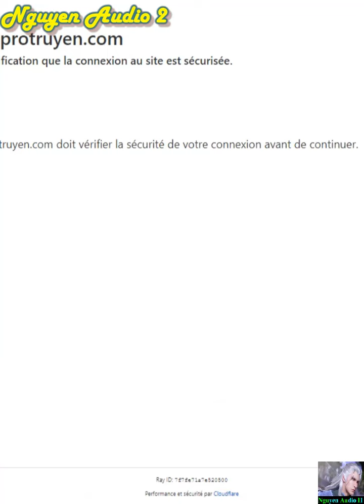Ngạo Thị Thiên Địa Tập 591-592|Thiên Tôn độ kiếp thất bại trùng sinh về năm 20 tuổi làm lại cuộc đời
Một vị thiên giai cao thủ bốn trăm tuổi bỗng nhiên sống lại thời niên thiếu. Đừng khinh thường hắn, tuy hiện tại hắn yếu nhược thế nhưng trong đầu hắn cất dấu vô số thần công bí kíp, có kinh nghiệm vô số lần đối địch thập tử nhất sinh.Đừng tưởng hiện tại hắn rất nghèo thế nhưng trong lòng hắn nắm rõ vô số bí phương trân quý, biết rõ những nhân vật kinh tài tuyệt diễm nào sẽ bước vào cảnh giới Tông Sư.